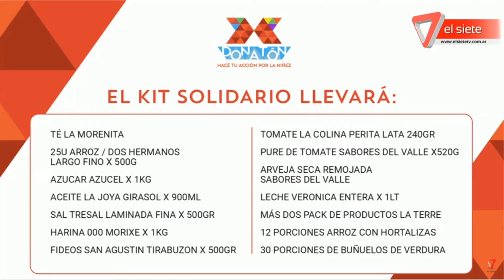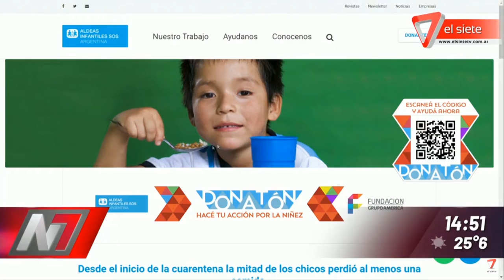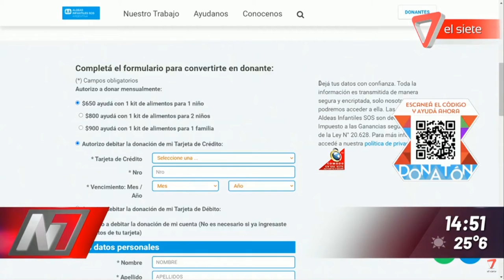DONATÓN: HACÉ TU ACCIÓN POR LA NIÑEZ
TRANSFORMA TU DONACIÓN EN KITS ALIMENTICIOS